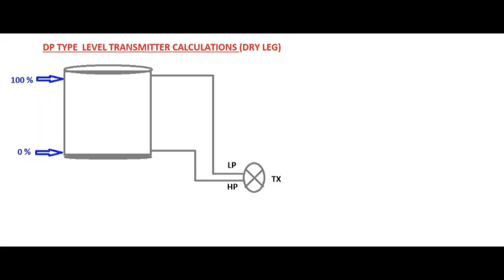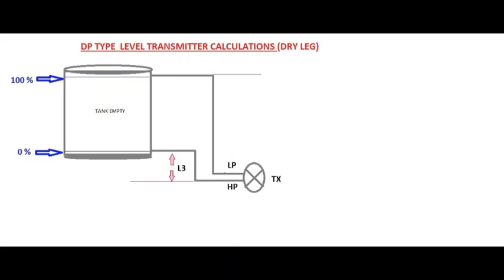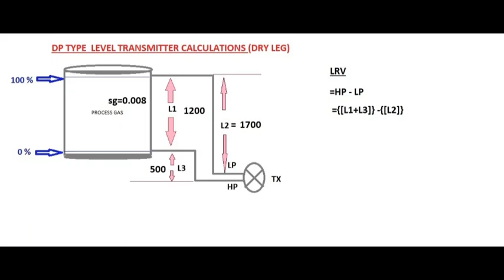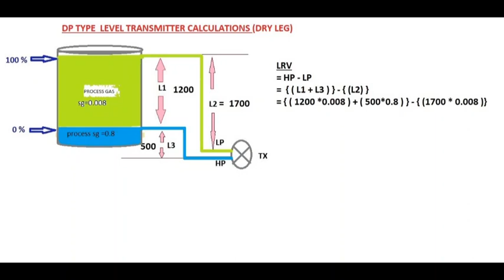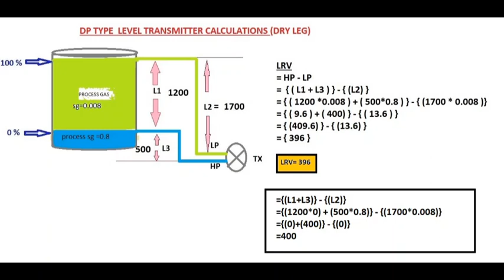DP Type Level Transmitter Calculation in tamil